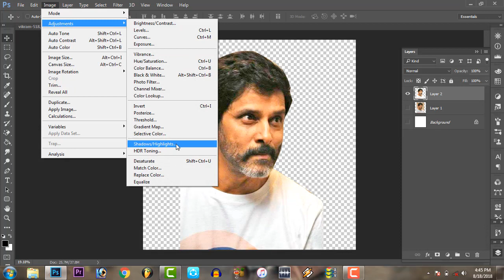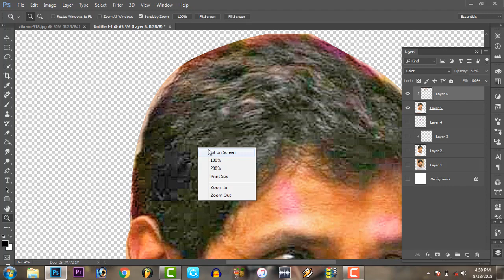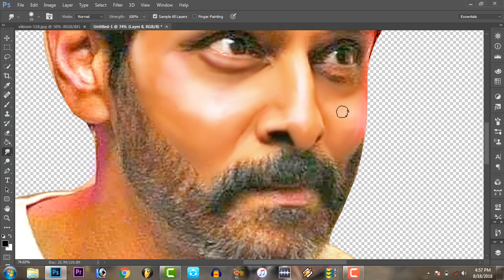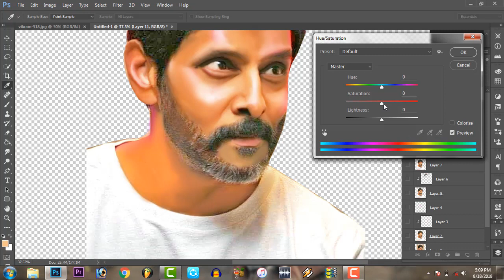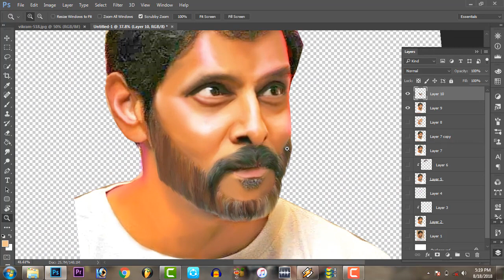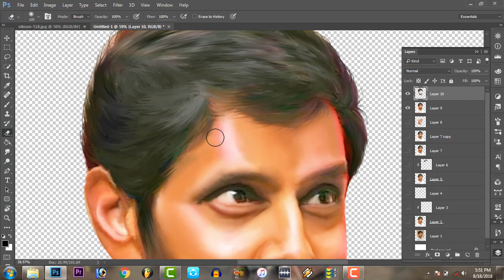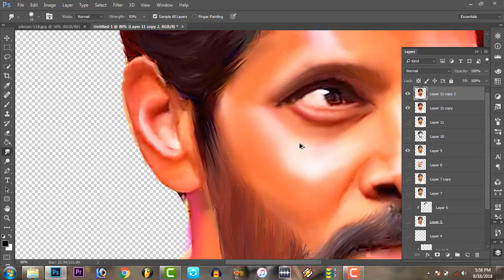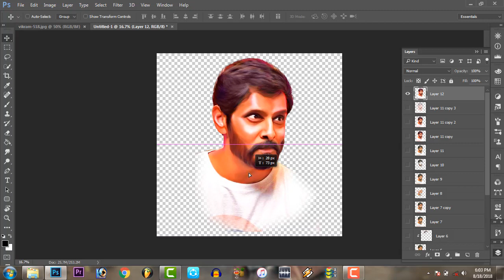VIKRAM DIGITAL ART PHOTOSHOP TUTORIAL